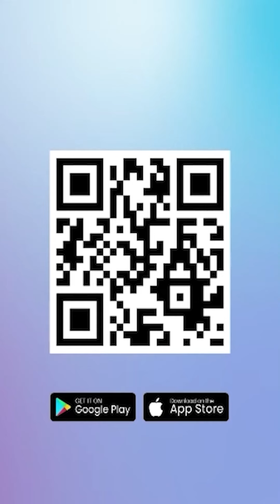Ashanty Goda Anang Hermansyah & Krisdayanti Saat Geni Bahas Rencana Haji Bareng: Dulu Hajinya Berdua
TRIBUN-VIDEO.COM - Awalnya, Geni Faruk membahas tentang rencana naik haji bersama keluarga besar Anang Hermansyah, Atta Halilintar, dan Kris Dayanti.

Namun celetukan Ashanty membuat suasana berubah kocak.

Momen kelahiran putri kedua Aurel Hermansyah dan Atta Halilintar ternyata masih menyimpan banyak cerita.

Saat berada di ruang tunggu persalinan, Ashanty ternyata sempat menggoda Anang Hermansyah dan Krisdayanti di hadapan Geni Faruk.

Hal ini terlihat dalam unggahan Instagram Ashanty pada Senin (13/11/2023) kemarin.

Awalnya, Geni membahas tentang rencana naik haji bersama keluarga besar Anang Hermansyah, Atta dan Kris Dayanti.

"Kita mau naik haji bareng enggak sih?" tanya Geni.

"Iya, mau bareng enggak sih? Si Aurel sama Atta mau bareng," ungkap Ashanty.

"Eh, kita udah pernah lho," timpal Anang. "2004," balas Krisdayanti.

"Tapi maksudnya enggak mau naik lagi sama-sama?" tanya Ashanty. "2024," sahut Anang.

"Bukan, dulu," balas Kris Dayanti. "Mimi 2004, bunda mau 2000 berapa?" ungkap Geni. "Aku belum pernah," jawab Ashanty.

"Dia belum pernah pergi haji," sahut Anang lagi. "Pipi udah ya?" tanya Geni. "Udah," jawab Anang singkat.

Ashanty mendadak iseng menggoda Anang dan Kris Dayanti.

Sebagai mantan pasangan suami istri, Anang dan Kris Dayanti pernah melakukan ibadah haji bersama-sama.

"Mereka udah, lucu ya," timpal Ashanty lalu tertawa.

"Dulu hajinya mereka berdua. Terlalu lucu. Keren lho, 2004, 2024, twenty years later," goda Ashanty lagi.

Mendapat godaan dari Ashanty, Krisdayanti tampak tertawa lepas bersama Geni.

Di bagian keterangan video, Ashanty meminta maaf. Ia mengaku hanya bergurau.

"Ini terlalu gemashhh hehehe maaf yaaa cuma bercanda lohhh," tulis Ashanty singkat.

Kedekatan yang diperlihatkan Ashanty dan Kris Dayanti membuat netizen ikut merasa gemas.

Mereka pun dipuji bak kakak adik.

"Skrg udh kake nene udh gda baper2an dan cemburu2an,," komentar pemilik akun @inna***ia24.

"Keren bgttt bisa menertawakan hal yg sebetulnya menorehkan luka, artinya bunda mimi dan mas anang udah berdamai dgn semua masa lalunyaa, alhamdulillah," balas akun @ati***911.

"Klo sudah bardamai beda ya auranya gemesss deh bahagiaa terus ya bundaa pipi , mimi sama om raul," sahut akun @eg***silviaaa.

"Ini terlalu lucuuuu Bunda kece bgt, bener' vibesnya bunda tuh kaya adeknya Mimi jadinyaaa. Sister goals bgt dehh," timpal akun @likech***nnisa.

"Hahahah jadi Hal Lucu ya bun tapi benerran lucu si aku ngakak ," tambah akun @mine***9_.

Artikel ini telah tayang di TribunJatim.com dengan judul Di Depan Geni Faruk, Ashanty Goda Anang Hermansyah & Kris Dayanti: Dulu Hajinya Berdua, Terlalu Lucu,
Editor: Elma Gloria Stevani